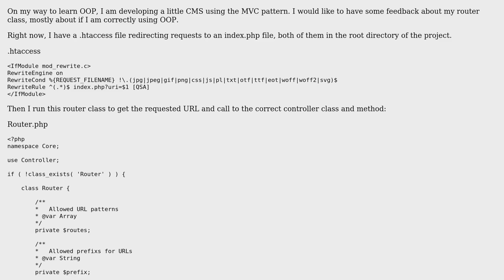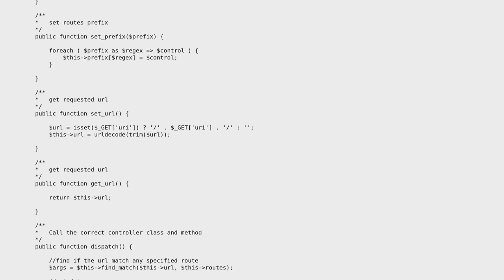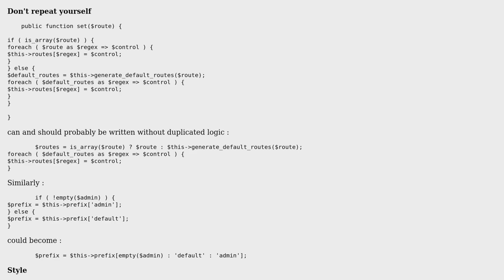Code Review: Creating an object-oriented router class in PHP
With thanks & praise to God, and with thanks to the many people who have made this project possible! | Content (except music & images) licensed under CC BY-SA | Music | Images & others | With thanks to user ThemesCreator user SylvainD user 200_success and the Stack Exchange Network Trademarks are property of their respective owners. You are responsible for your own actions.